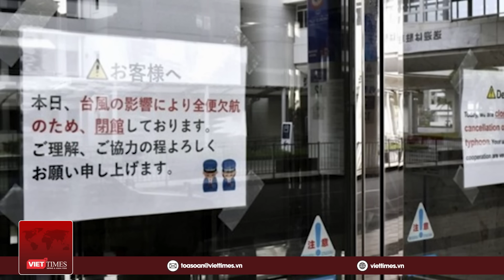Nhật Bản ứng phó với bão khanun; CT Tập Cận Bình ra chỉ thị quan trọng với bão Doksuri | VietTimes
VietTimes | Trong khi bão Khanun đang tấn công Nhật Bản gây gió mạnh, sóng lớn, khiến giao thông đình đốn và các cửa hàng đóng cửa. Thì Trung Quốc vẫn đang phải gánh chịu những tác động mạnh mẽ từ cơn bão Doksuri. Chủ tịch Trung Quốc Tập Cận Bình đã ra chỉ thị quan trọng, yêu cầu các địa phương nước này nỗ lực tìm kiếm cứu nạn những người bị mất tích và mắc kẹt, làm tốt công tác cứu chữa những người bị thương và giảm số người thương vong xuống mức thấp nhất.